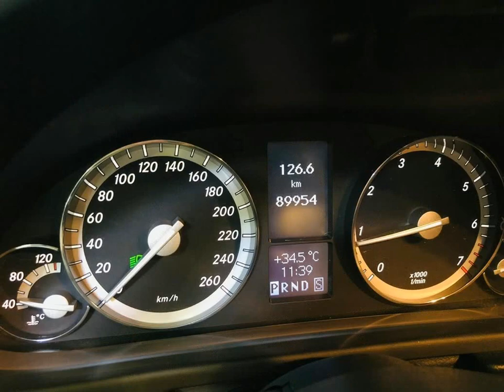MERCEDES-BENZ CLC 200 K - 2009 - Mesquita/RJ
Atributos que você encontra, somente, na Pégasos Veículos:
- Financiamento em até 60x no CDC e entrada parcelada no cartão.
- O Preço anunciado Não refere-se ao valor À VISTA do auto e sim um plano de financiamento sugerido com 25% de entrada + valor anunciado financiado.
- Condições especiais para UBER, 99, entre outros.
- Veículos REVISADOS com garantia de 90 dias;
- Aceitamos o seu usado na troca e pagaremos muito bem nele;
-Excelente atendimento pós-venda.

Dados do Veículo
Veículo: MERCEDES-BENZ / CLC 200 K 1.8 KOMPRESSOR 16V
Ano: 2009/2009
Combustível: GASOLINA
Portas: 2 PORTAS
Câmbio: Automático
Cor: PRETA
KM: 90.000

✅ Air Bag
✅ Alarme
✅ Ar Condicionado
✅ Ar Quente
✅ Desembaçador Traseiro
✅ Direção Hidráulica
✅ DVD Player
✅ Farol Xenônio
✅ Freio ABS
✅ Rádio
✅ Retrovisores Elétricos
✅ Tração 4x4
✅ Travas Elétricas
✅ Vidros Elétricos
✅ Volante com Regulagem de Altura
✅ Limpador Traseiro
✅ Trio Elétrico
✅ Bluetooth
✅ Porta Copos
✅ Direção Elétrica
✅ Ar Digital